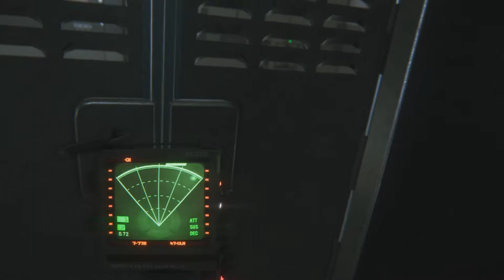Alien Isolation part 28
Another episode of Alien Isolation! Not many more of the videos are like this, I fix it pretty soon, but unfortunately there is not much I can do about the videos that have this jitter problem. I hope you can enjoy it regardless!